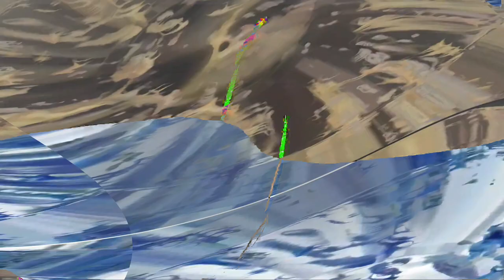[EPILEPSY WARNING] Movie 24 01 29 17h50m00s